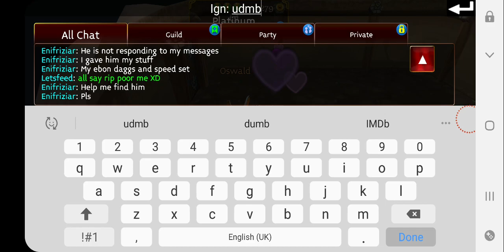Help me find my spouse | Ign: Udmb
I'm trying to get in touch with my friend Ign: Udmb ; so pls if u find him in Arcane Legends, tell him to give me my items back